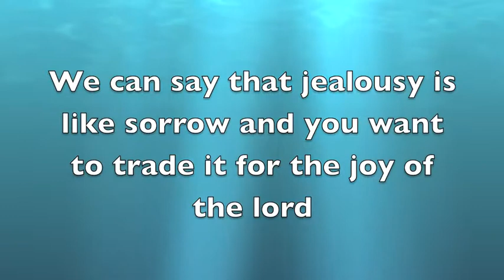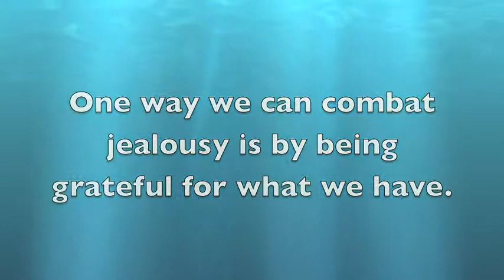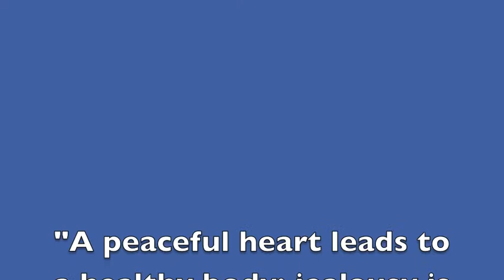NHDH Kids in Action Jealousy